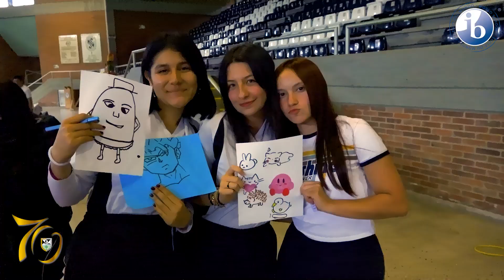VALORES SAJONIANOS Y COMUNICACIÓN TRONCAL CAS Y IB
En los encuentros con el Rector, se llevó a cabo la actividad "Valores Sajonianos y Comunicación" a través de CAS y el Bachillerato Internacional. Esta buscaba explorar experiencias de CAS, reflexionar sobre ellas, establecer metas y estrategias para el crecimiento personal .

Los estudiantes de Décimo grado participaron activamente en proyectos colaborativos, aprendiendo su papel en la comunidad local y global.